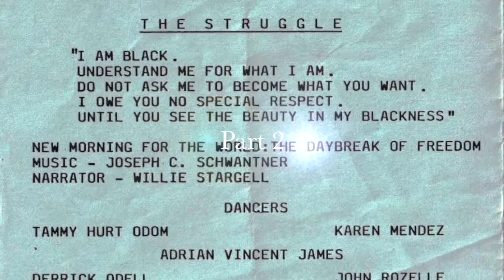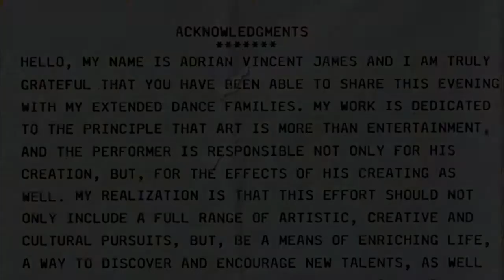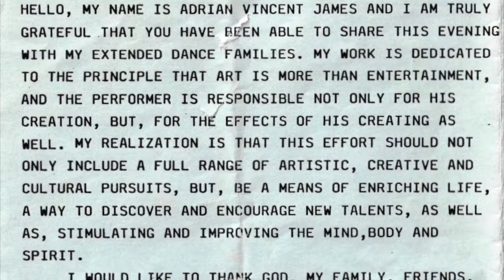3 MOVEMENTS 1 BLACK EYE PART 2 The Struggle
3 MOVEMENTS 1 BLACK EYE  PART 2   The Struggle is part 2 of my American University Master Thesis Dance Concert presented on May 9, 1990 . In this section are dancers Tammy Hurt, Karen Mendez, John Rozelle, Derrick Odell Jackson and Myself